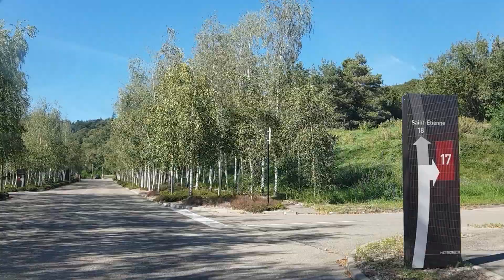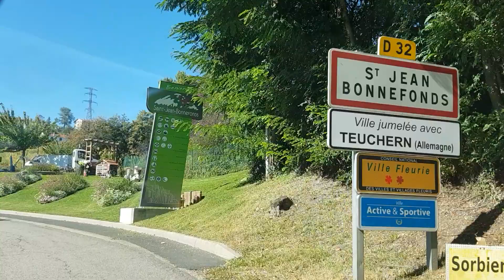Balade Saint-Jean-Bonnefonds Saint-Étienne